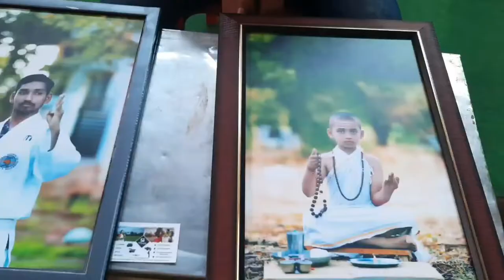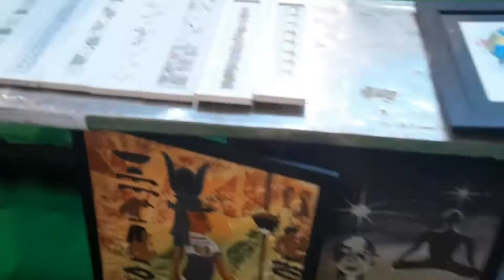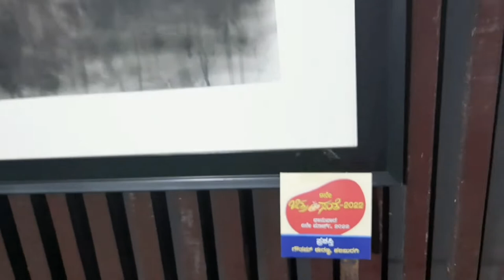viral video Art and Paint Gallery |gulbarga chitrakala sante 2022